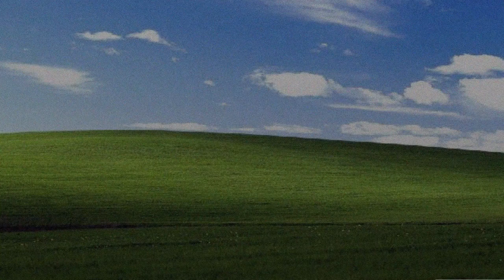明星迷惑行为大赏，周震南穿搭致敬老干妈，黄明昊大胆显摆秋裤